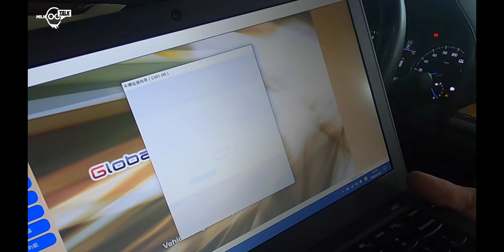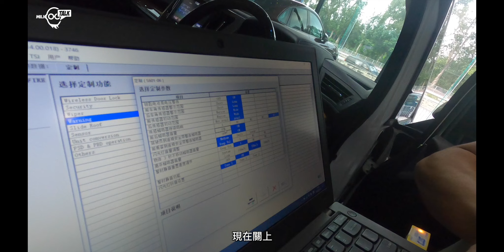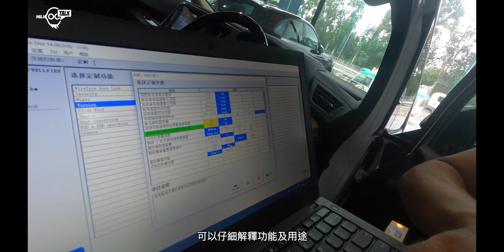30系的隱藏功能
現在很多車用上電腦作全車管控，所以裡面都會有不同功能的隱藏或設定功能，而豐田30系Alphard 及Vellfire都有不同形式的功能選擇，今次就開啟幾個也很有用的功能介紹給大家！